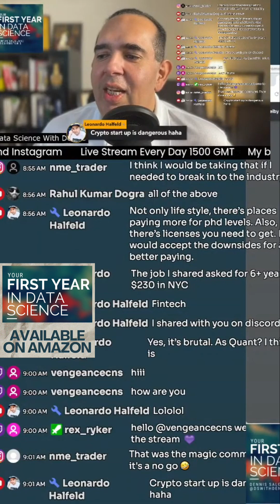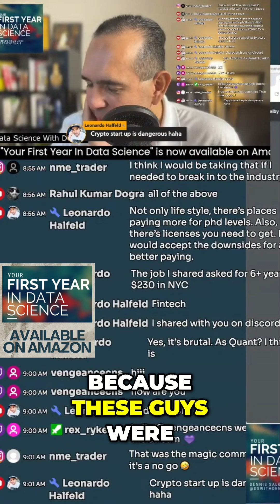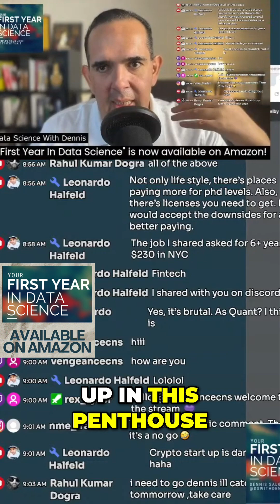Crypto Startups: Danger in the Penthouse!